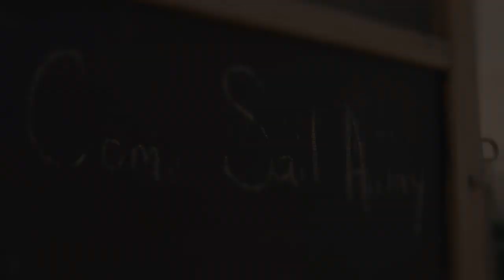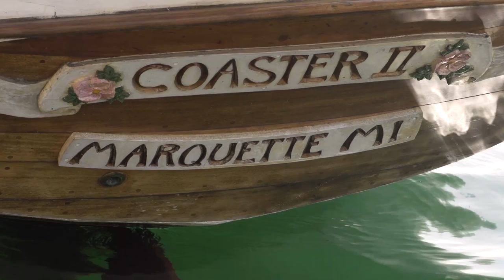Summer on Lake Superior | Marquette, Michigan | Michigan's Upper Peninsula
Lake Superior is a powerful inland sea full of mystery and beauty. This short film shares the freedom of sailing aboard Marquette, Michigan's flagship, the historic Coaster II.

Produced by Aaron Peterson, aaronpeterson.net
The track "Open Air" is licensed from Lemolo, lemolomusic.com/